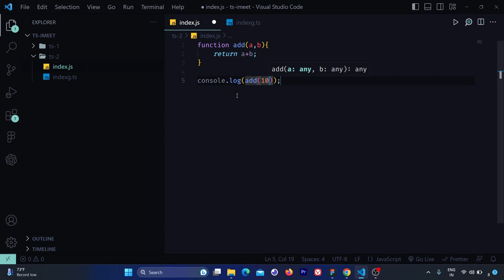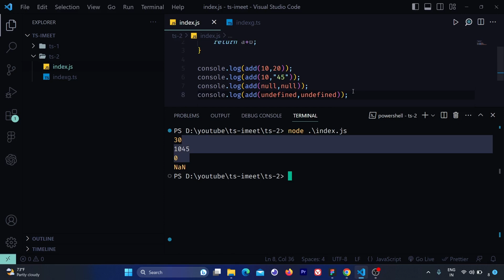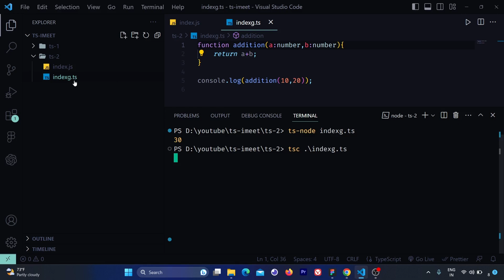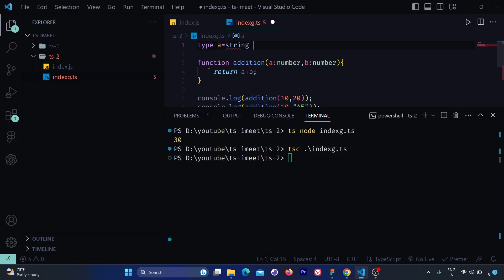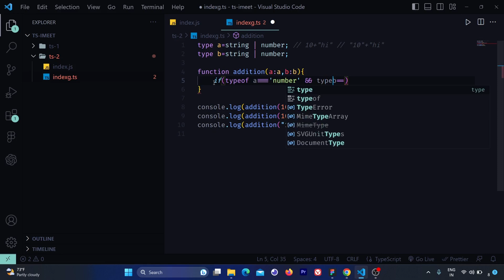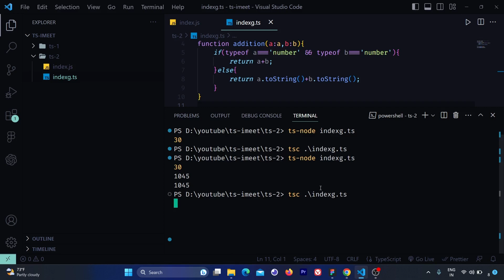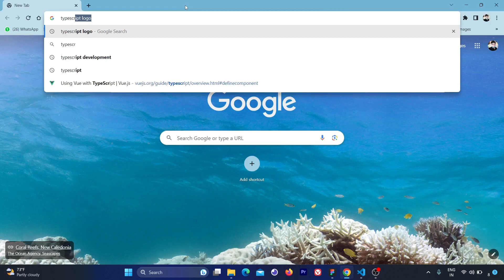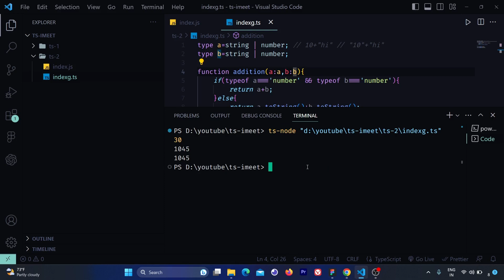#1. Introduction of Typescript | in Hindi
in this video , i guide you complete type Script why its need with simple example which demonstrate the how typescript is better than JavaScript